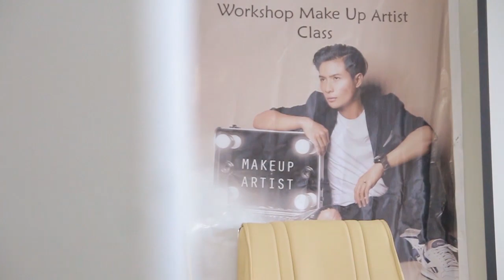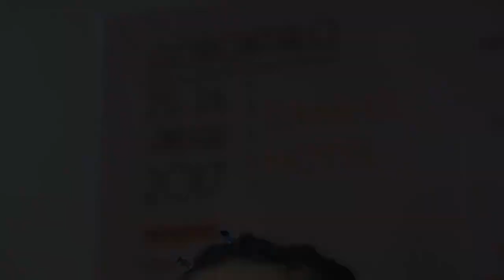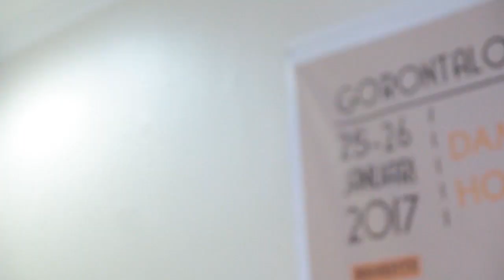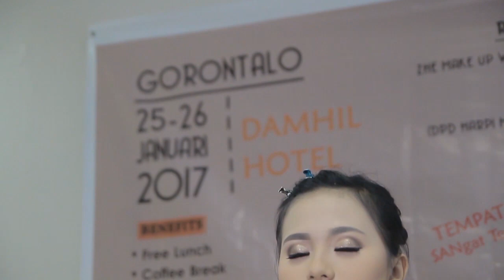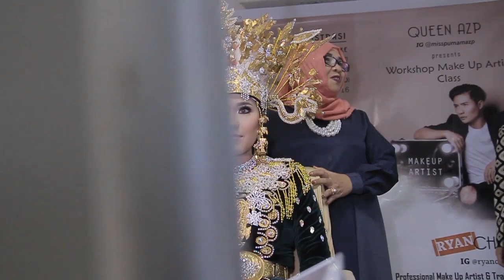WORKSHOP MAKE UP ARTIST - RYAN CHALENK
MUA Segorontalo ngumpul di sini